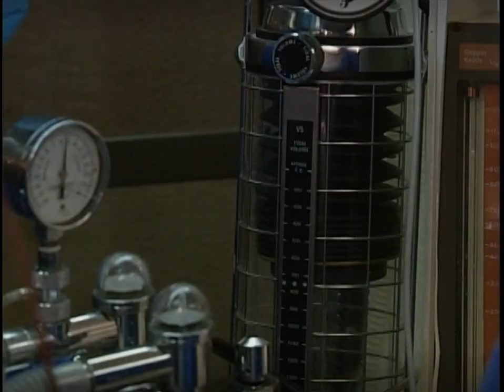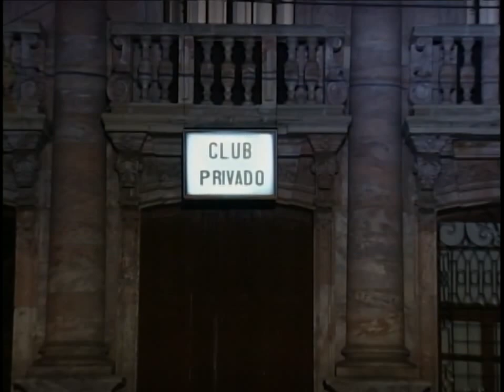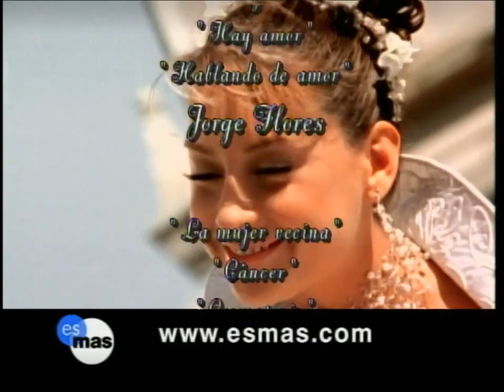No Limite da Paixão- Capítulo 85 (Parte 2/2)